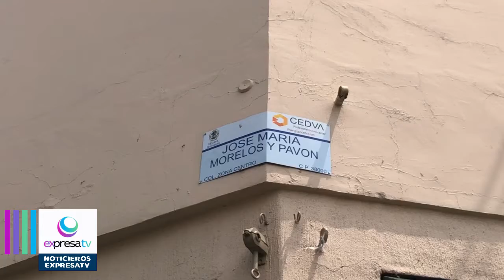A partir de la semana entrante rehabilitaran las calles morelos y agustín arrollo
permanecerán cerradas hasta 23 octubre